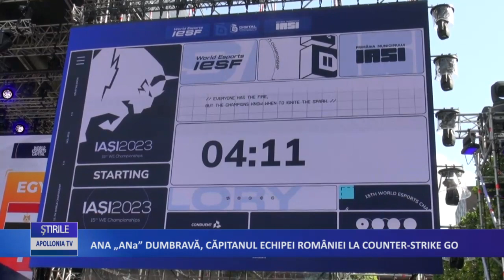ANA „ANa” DUMBRAVĂ, CĂPITANUL ECHIPEI ROMÂNIEI LA COUNTER STRIKE GO